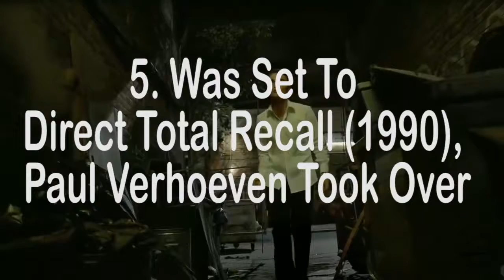10 things you didnt know about David Cronenberg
EXHIBE FLIX is a social online film library that brings the best independent, classic and international films to your living room. You will be able to watch hits and award winning movies from around the globe.